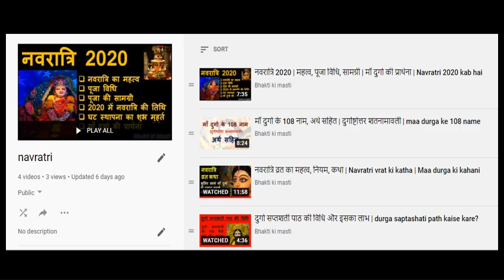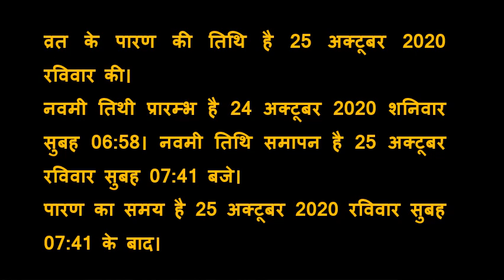इस तरह करें कन्या पूजन तो होंगे देवी के साक्षात् दर्शन kanya pujan kaise kiya jata hai Navratri 2021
Narrator: Sonia Popli

In this video, we will talk about:
कन्या पूजन का महत्व
कन्या पूजन की सम्पूर्ण विधि
कितने साल की कन्या पूजन से क्या लाभ है।
कैसे और कितनी कन्याओं का चयन करें।

Kanya pujan ka shubh muhurat:
व्रत के पारण की तिथि है 14 अक्टूबर 2021
नवमी तिथी प्रारम्भ है 13 अक्टूबर 2021 नवमी तिथि समापन है 14 अक्टूबर |

Also watch,